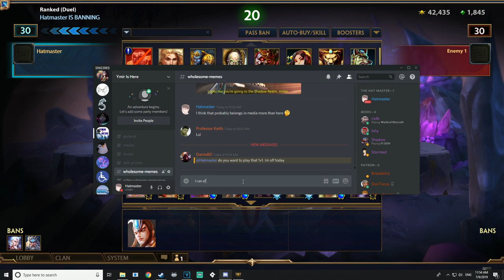Guardian Gauntlet #6: Flight of an AMC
What is the Guardian Gauntlet?
The Guardian Gauntlet is a series where I start off with the first Guardian alphabetically (Ares). If I win with ares I play the next god alphabetically and so forth. If I lose with the God twice, I go down a god alphabetically. I win the Guardian Gauntlet once I win with Ymir.

Reason I have two chances with each god is because guardians have a big disadvantage.

Bacchus vs Ah muzen cab

Tyhite
Hakanae
Fextris
Baja
DefinePride
Breadstick
ValuedPoppy
VasterLord
Dontacos
Sergeantspeshal
ZakTheGuy